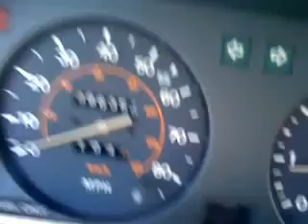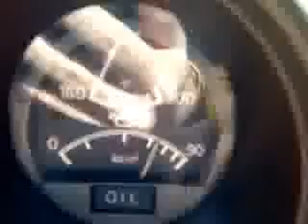1981 Datsun 280zx Turbo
My 1981 280zx Turbo.
I have had it for more than 5 years. Everything is still stock and only has 100k miles on it.

Let me know what you think of this video and my car.